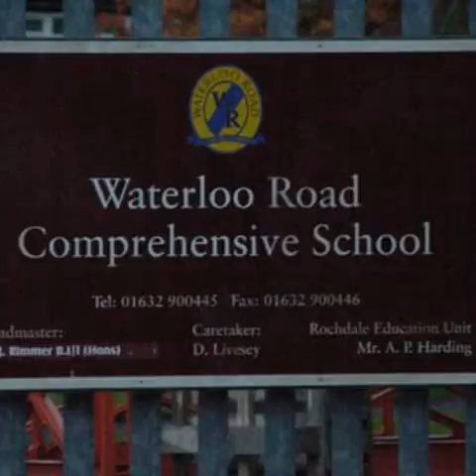Waterloo Road Tribute Part 3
Tribute to Waterloo Road

Featuring:
Madelin Diamond
Harley Taylor
Pheonix Taylor
Trudi Siddiqui
Justin Fitzgerald
Tiffany Westbrook
Vicki MacDonald
Ronan Burley
Darren Hughes
Rhiannon Salt
Mika Grainger
Brett Aspinall
Michael Burn
Sain Diamond
Grantley Diamond
Christine Mulgrew
Nikki Boston
Simon Lowsley
George Windsor
Olga Fitzgerald
Vaughan Fitzgerald
Lorna Hutchinson
Scott Fairchild
Kenzie Calhoun
Bonniecl Kincaid
Maggie Budgen
Daniel Chalk
Tom Clarkson
Leo Fitzgerald
Floyd Westbrook
Gabriella Wark
Imogen Mulgrew
Lula Tsibi
Connor Mulgrew
Angus Hancock
Jodie 'Scout' Allen
Dynasty Barry
Liberty Gordon
Zoe Foster
Kevin Chalk
Lenny Brown
Lisa Brown
Shaznay Montrose
Kacey Barry
Sue Lowsley
Barry Barry
Finn Sharkey
Josh Stevenson
Jess Fisher
Aiden Keen
Sambuca Kelly
Lauren Andrews
Emily James
Michaela White
Paul Langley
Bolton Smilie
Chlo Grainger
Kyle Stack
Carol Barry
Christopher Mead
Harry Fisher
Donte Charles
Lindsay James
Jonah Kirby
Janeece Bryant
Sonya Donnegan
Steph Norton
Hassan Bukhari
Abdul Bukhari
Izzie Redpath
Rachel Mason
Rose Kelly
Earl Kelly
Prince Kelly
Marley Kelly

Song: I'll Always Remember by Miley Cyrus